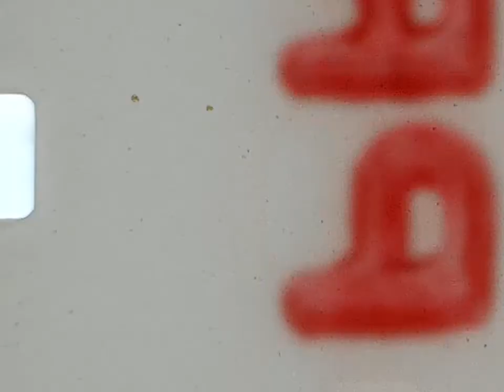Disney World 1972 Part 2